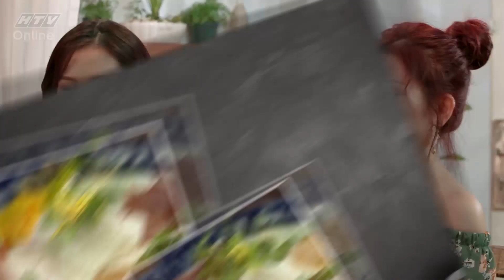HTV MỸ NHÂN VÀO BẾP | Tình người duyên ma | MNVB #64 FULL